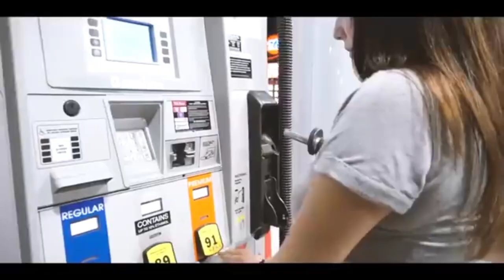As You Fade -Away Background Music (No Copyright)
Track info:

title:The Best Music Relax For Enjoy
genre: and Pop Daramitic